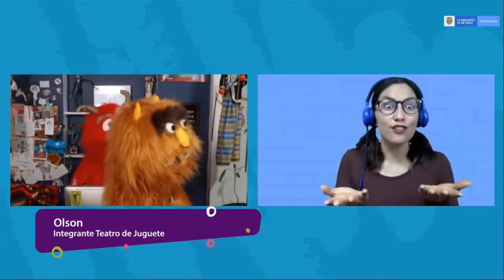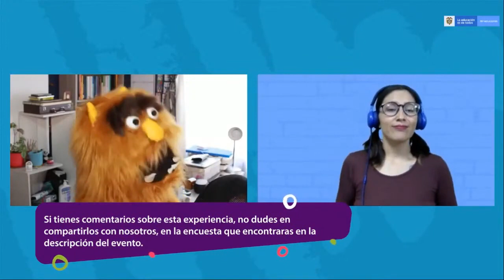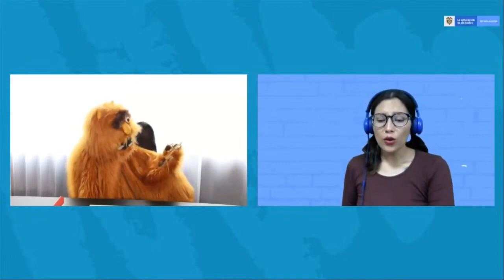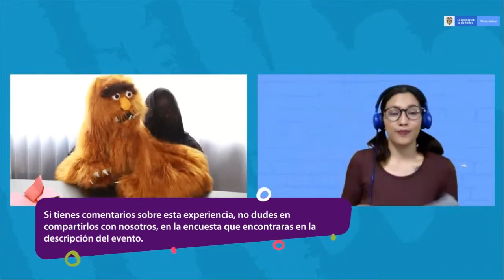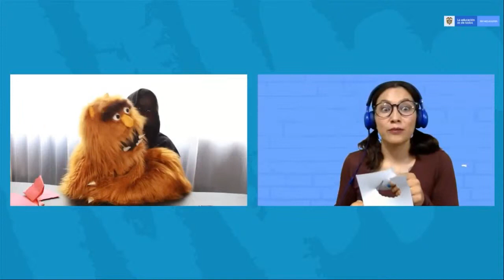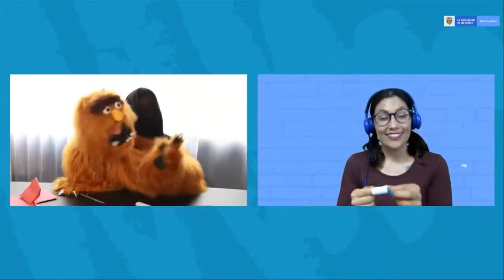Creemos historias con Olson. Artista invitado Teatro de Juguete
Artista invitado Teatro de Juguete